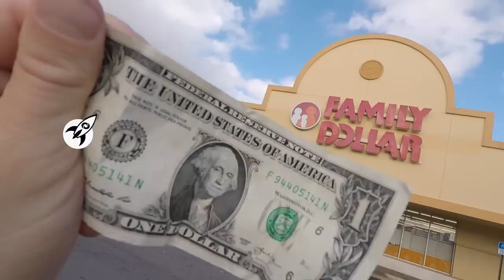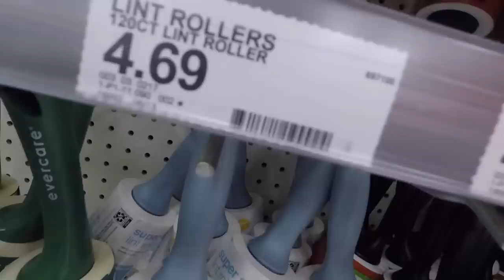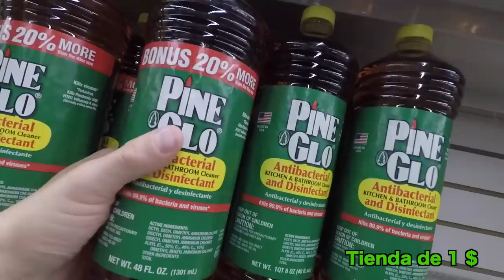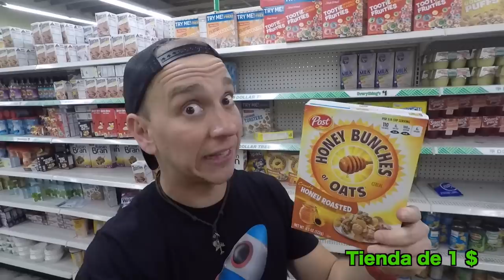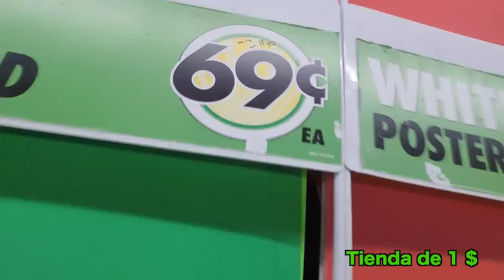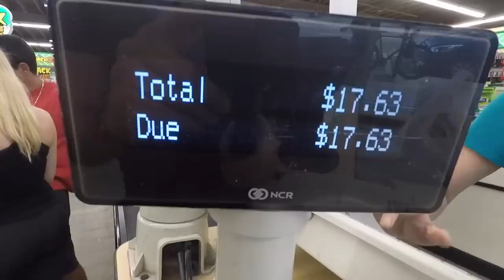TIENDA DE 1 DOLAR vs TIENDA NORMAL ¿Vale la pena? - Oscar Alejandro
Comparé cómo es una TiendaDeUnDolar vs un MercadoEnUSA y sabremos en cuál conviene más comprar!

EN ESTE VIDEO GRABÉ CON:
Camara Canon 80D
Microfono Rode VideoMicro
Drone DJI Spark
Cámara GoPro Hero 5

SÍGUEME!